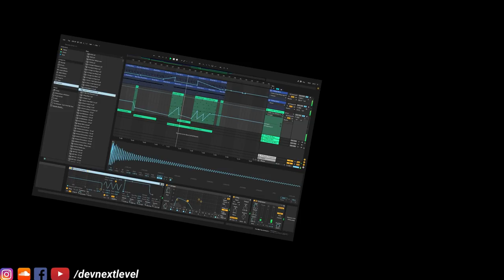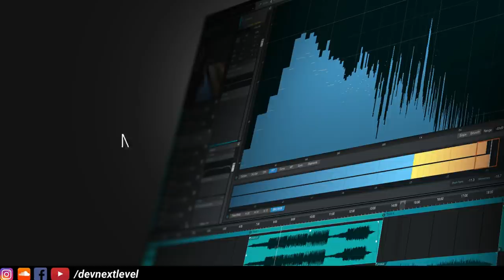Music Production Course (HINDI) - Lecture 01 - Studio One